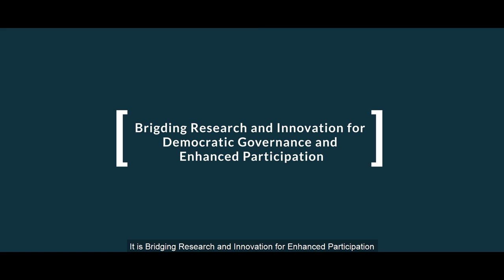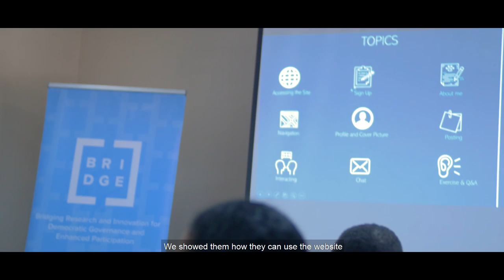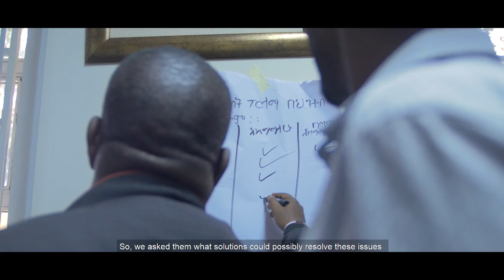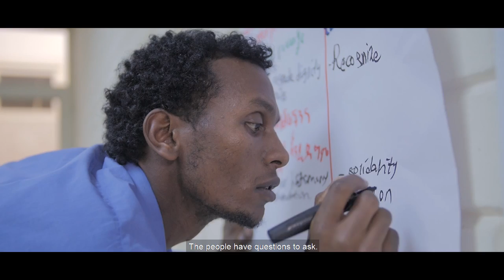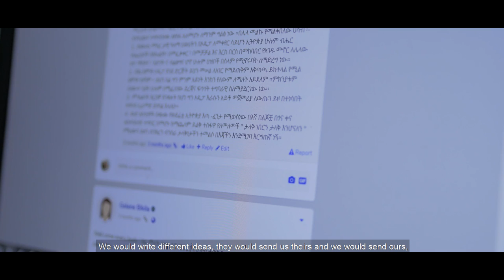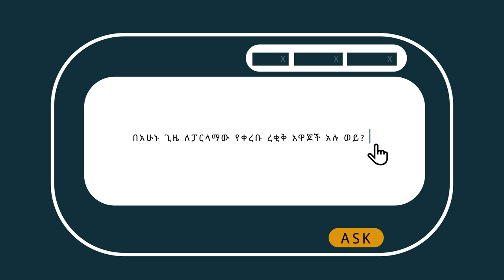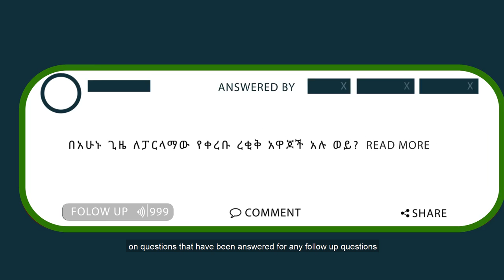Bridging Research and Innovation for Enhanced Participation – BRIDGE | GRNPP | SOAS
Bridging Research and Innovation for Democratic Governance and Enhanced Participation (BRIDGE 4 Participation) - a P4P Grant Project by Mercy Mulugeta, Yodahe Abeba, Fitsumbirhan Araya, Wongel Abebe.

The P4P Grant project team led by Mercy Mulugeta have developed a dedicated web-based application to bring individual Parliamentarians and constituents together in Ethiopia. The app was developed in consultation with MPs and citizens, and trialled in Addis Ababa - and it is hoped that an online and interactive community of Parliamentarians and people can positively affect the culture of political participation, engagement, and representation in Ethiopia; and help build trust in politicians moving forward. Mercy Mulugeta and her team have since presented key processes and findings on the project with members of Ethiopia's House of People's Representatives, and hope that this pilot can develop into a nationwide endeavour.The project was supported by the Global Research Network on Parliaments and People through a P4P Grant.